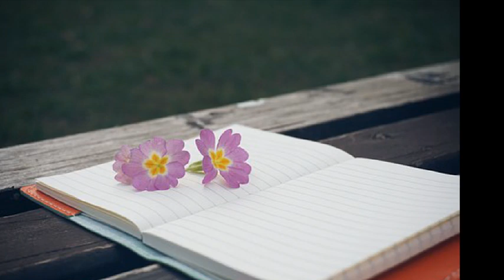인미영 [`92 변하지 않는건 없어] 남겨지는 시간 속으로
한동안 거울속에 비친 나는 우울해 보였어
이젠 아무런 느낌도 남겨 있지는 않아
차가운 입김속에 새긴 너의 마지막 그 미소
지난 시간속에서만 남아 있을 뿐
희미해진 기억처럼 남아있는 그 손길
느낄수 없어 흘러 내리는 눈물 멈출수 없네
이 거리에 어디선가 잃어버린 그 모습도
멀어지겠지 남겨지는 시간 속으로